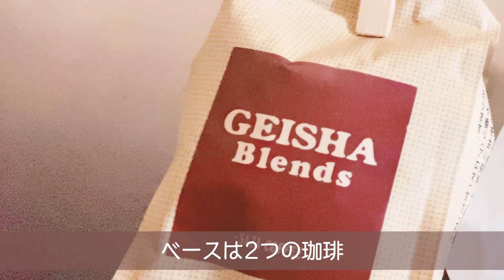【vlog】masayan's coffee break #4 スパイスと珈琲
更新が遅くなりました（汗）
肌寒くなってきたので、今回はスパイス入り珈琲を作ってみました。
と言っても、今回のは珈琲にスパイスをパパッと入れる簡単なものです。

‹masayan's coffee breakとは›
音楽ライターのまさやんが仕事の合間などにちょっとコーヒーブレイクするユルい動画です。皆さんも是非コーヒーでも飲みながらご覧ください。